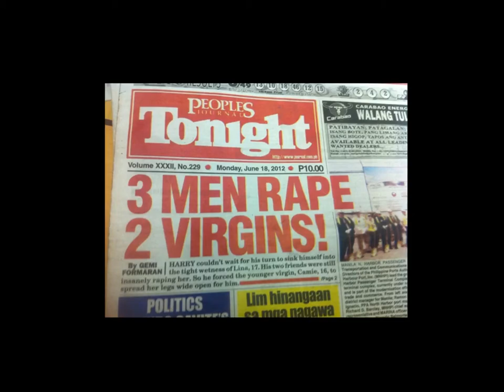The Secret File (Rape Case)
This documentary is about one of the most prevalent crimes in the Philippines. We're about to feature a story about one of the victim of this particular crime and how she goes through all of it.

A documentary by RT-2 10-Piety ♥

Amadeo Louisse Romero as Host
Riza P. Binarao as Videographer/Editor
Wella Miñoza as Videographer/Editor
Karen B. Sefuesca as Jennifer Briggs
Ashley Diane Rama as Rape VIctim (Reenactment)
Fern Pahamutang as Bestfriend of the Rape Victim
Johanna Rose Cabunag as Friend No. 2
Nuela Lorenzo as Neighbor
Janel Miramontes as Neighbor
Alyssa Marie Cruz Staff/Extra
Carl Jhedrian Vasayllaje Suspect No. 1
Niño Ray Manabit as Suspect No. 2
Danyglyn Licaylicay as Researcher
Matthew Manalili as Researcher